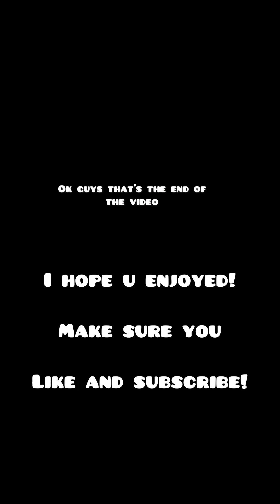￼My First Brazilian Wax! Not What I Expected 😱